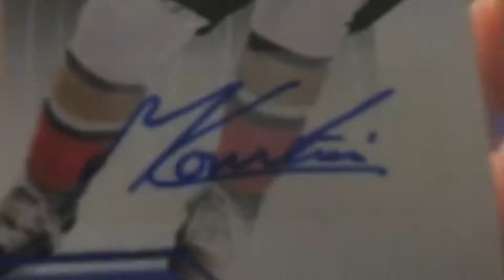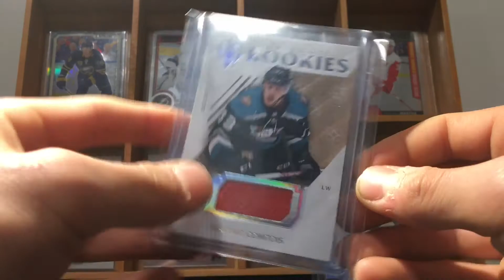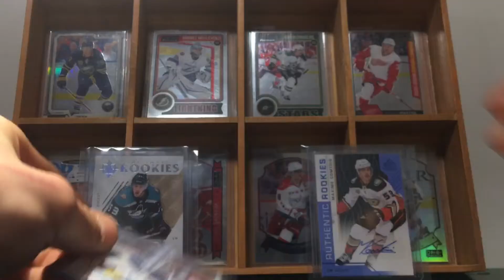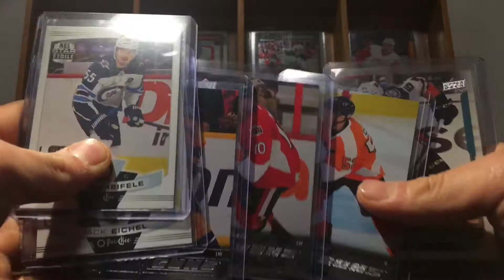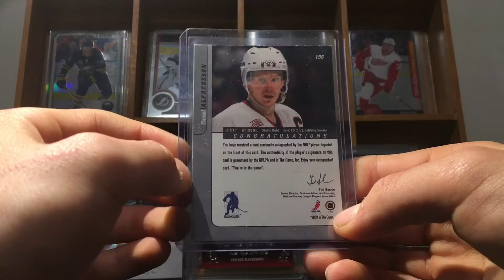Mailday # 19! - Let’s Hockey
There is the mailday 19!